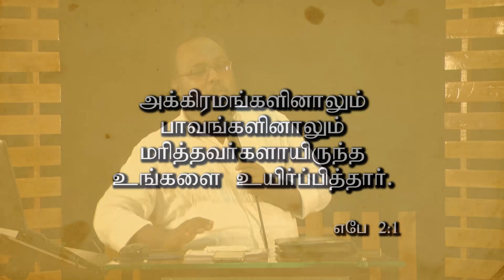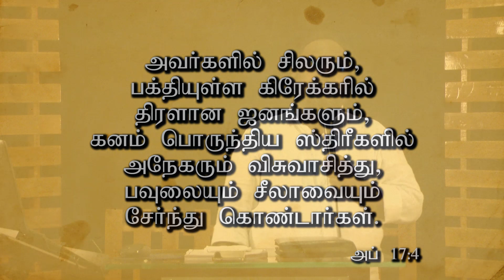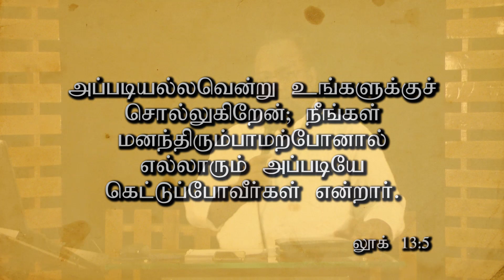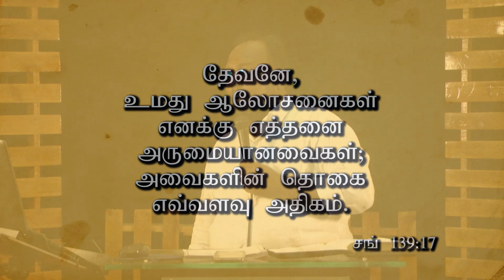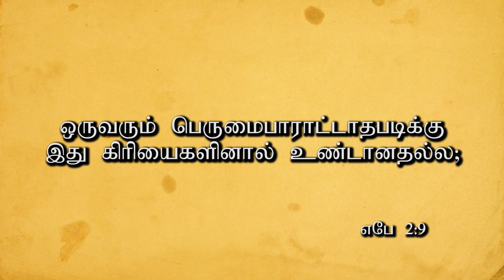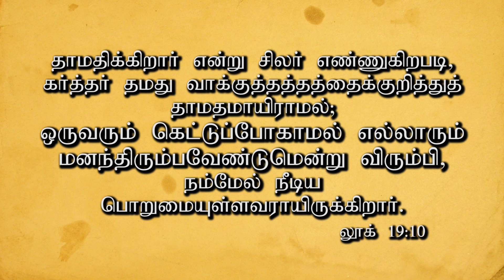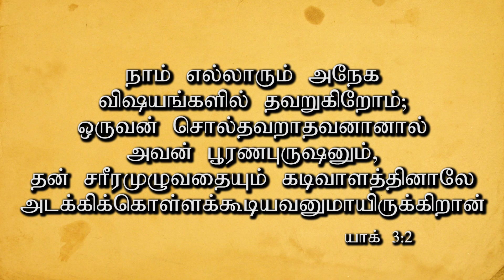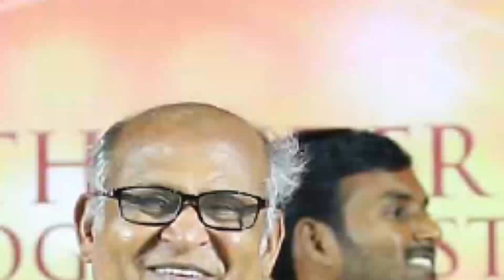Calvinism vs Arminianism |கால்வினியவாதம் ஆர்மீனியவாதம் இதில் எது சரியானது? | Pr.G.James Edward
| SOTERIOLOGY | The Doctrine of Salvation. |
Calvinism vs Arminism |

இரட்சணிய சாஸ்திரம்
இரட்சிப்பை பற்றிய உபதேசம்
Pr.G.James Edward

Ariyalur |